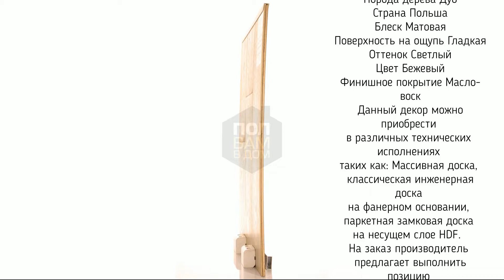Hajnowka Milled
Перейдя на карточку товара по ссылке Вы сможете:
1) Посмотреть подробные технические характеристики,
2) Увидеть большое количество фото продукта в высоком разрешинии в том числе в интерьере
3) Покрутить "Живое фото образца в формате 360 градусов"
4) Получить консультацию по продукту от специалиста паркетчика
МАССИВНАЯ ДОСКА HAJNOWKA ДУБ MILLED